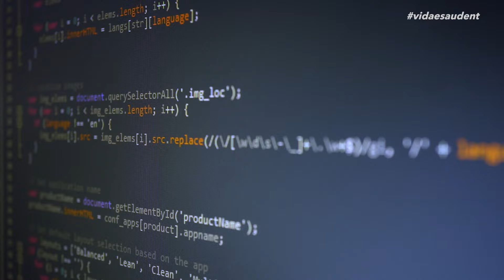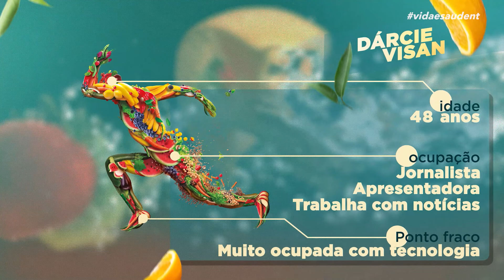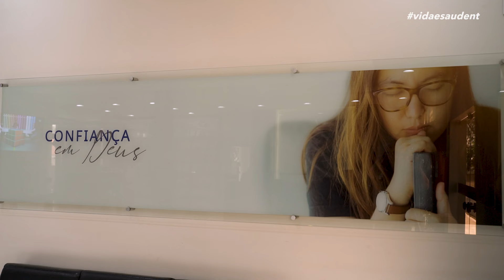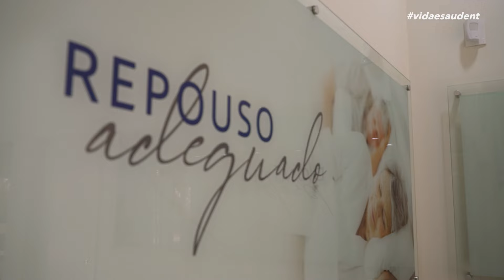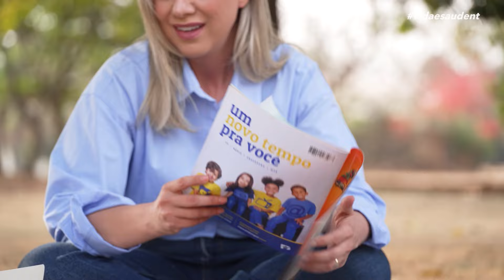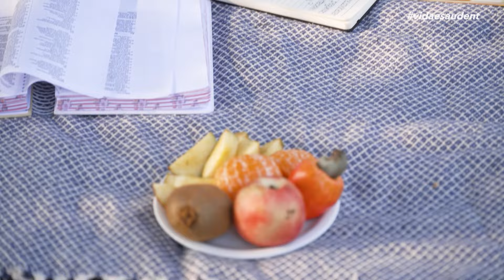Doc-reality: Desafiando a máquina - Detox digital (18/10/24)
Você ficaria um dia sem celular e tecnologia em meio à natureza? Dárcie Visan vai encarar esse desafio! No segundo episódio de Desafiando a Máquina, Dárcie Visan, apresentadora do programa Revista Novo Tempo, enfrenta um dos maiores desafios da vida moderna: ficar 24 horas desconectada. Durante um dia no SPA Cevisa, ela aproveita momentos de relaxamento, alimentação saudável e reflexão sobre as bênçãos de Deus, recebendo ainda uma emocionante surpresa da sua família. Será que Dárcie Visan vai conseguir vencer esse desafio? Assista para descobrir e inspire-se a fazer o seu próprio detox digital